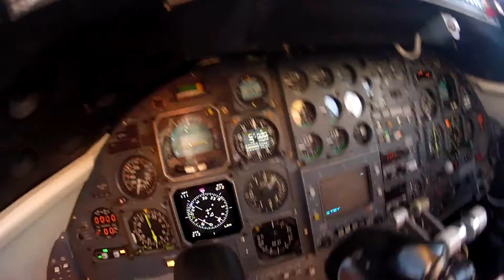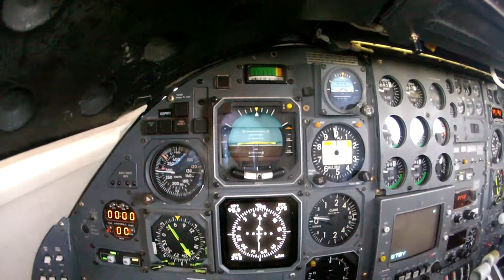Anchorage to Valdez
Beautiful day for a flight from Anchorage to Valdez.

Learjet 35